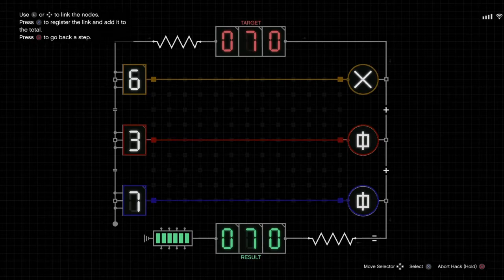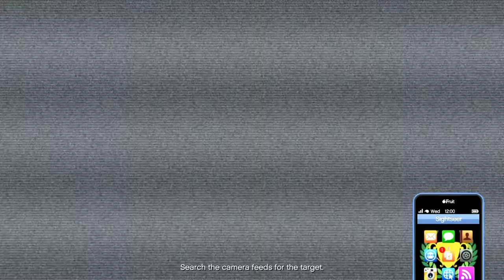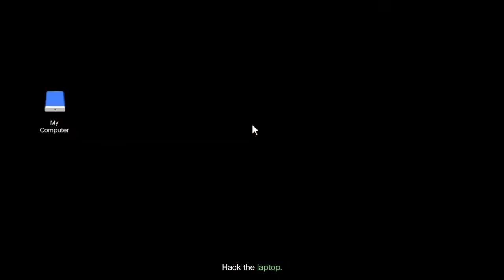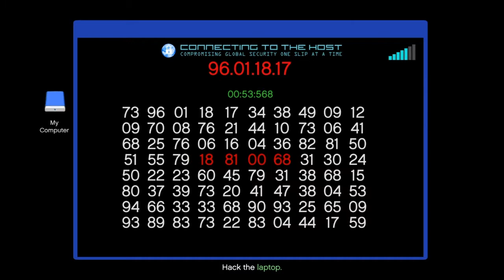CAYO PERICO | FULL HEIST PREP PLAYTHROUGH - GTA ONLINE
A full run through the Cayo Perico heist prep missions